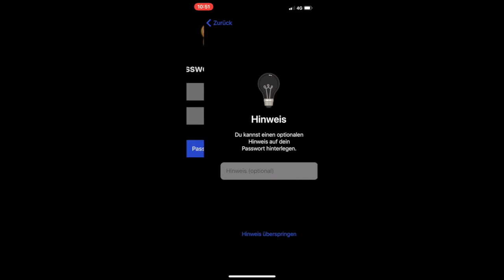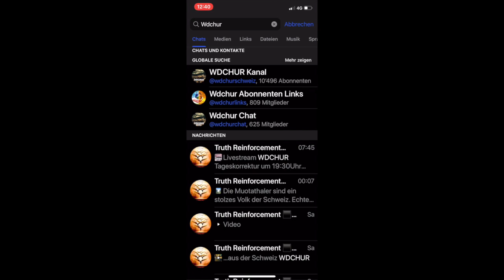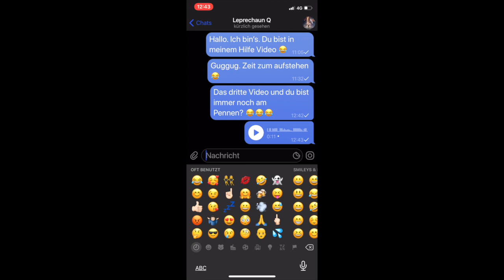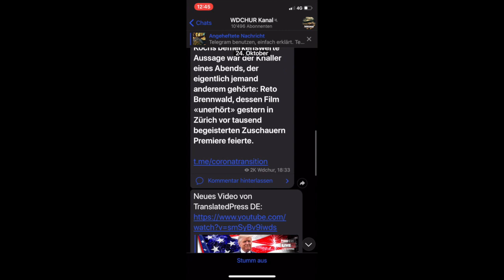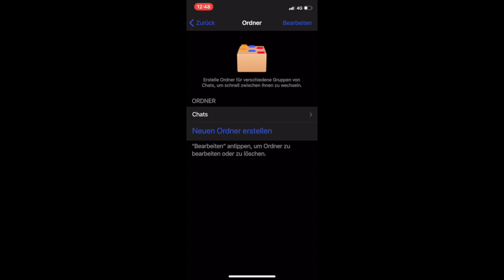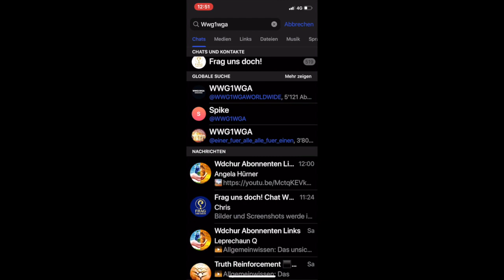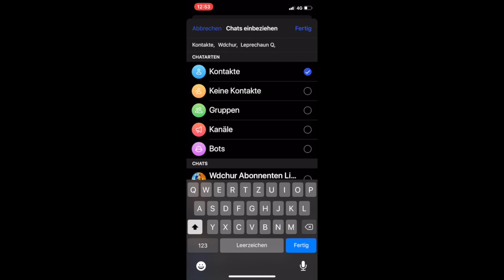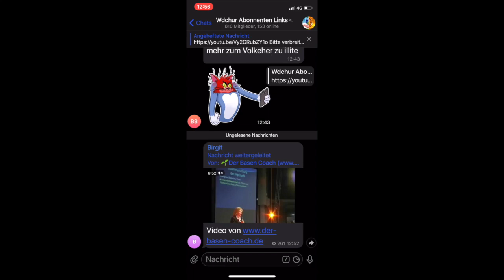Telegram benutzen, einfach erklärt. Teil 2: Chats, Kanäle, PN und Ordner anlegen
Auch dieses Video ist Virenfrei, Desinfiziert und mit Abstand aufgenommen ;)
In diesem Video Zeige ich anhand eines Screenvideos, wie ihr Kanäle, Chats oder Privatnachrichten findet und erstellen könnt.
Damit das ganze auch übersichtlich bleibt, zeige ich auf wie ihr Ordner erstellen könnt, um die Datenflut zu filtern.
Für Fragen und Anregungen bitte in die Kommentare posten.

Da es immer wieder gewünscht wurde, als Dankeschön für diese Arbeit etwas zu spenden, habe ich ein Paypalkonto eröffnet.
Über einen freiwilligen Beitrag in meine Cafekasse freue ich mich sehr, und kommt bei den richtigen Menschen an, an die ich es weiterleite: